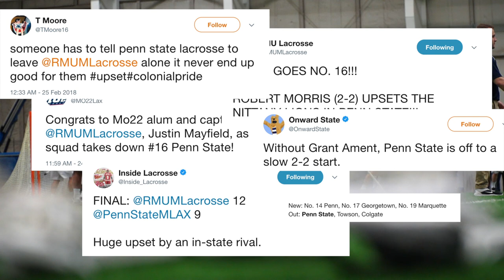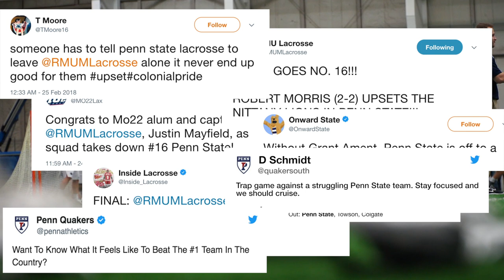Penn State Lacrosse: 2018 Penn Trailer - Return With Honor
Coming off of an upset loss to Robert Morris. Penn State traveled to UPenn to take on a team that had just upset the #1 team in the nation. The Nittany Lions battled to a 10-7 win and regained momentum in their season. This video was shown as a hype video the night before the game.